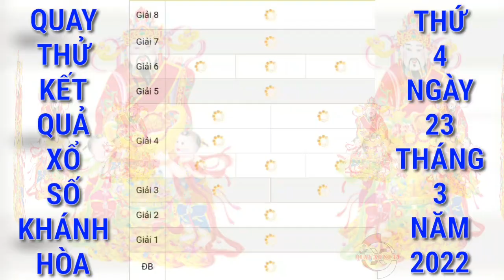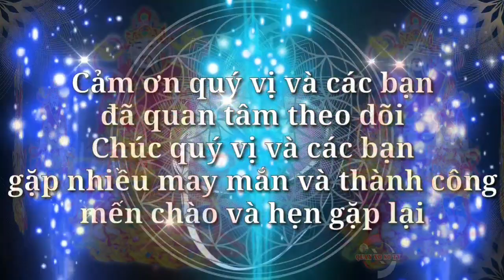Quay Thử Xổ Số Khánh Hòa Ngày 23 Tháng 3 Năm 2022 | Quay Thử XSKH | Xs Khánh Hòa | QUAY XO SO TV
Cảm ơn quý vị và các bạn đã luôn quan tâm theo dõi và ủng hộ kênh, chúc quý vị và các bạn luôn mạnh khỏe, hạnh phúc bình an và may mắn, QUAY XO SO TV rất mong tiếp tục nhận được sự quan tâm của quý vị và các bạn bằng cách chia sẻ, nhấn like, đăng ký và nhấn chuông ngay bên cạnh, cảm ơn quý vị và các bạn. QUAY XO SO TV sẽ quay thử kết quả xổ số ba miền Bắc, Trung, Nam và các đài của các tỉnh miền Trung và Miền Nam hằng ngày từ thứ 2 đến chủ nhật hàng tuần. Quay thử kết quả xổ số Khánh Hòa hôm nay chúc quý vị và các bạn gặp nhiều may mắn.